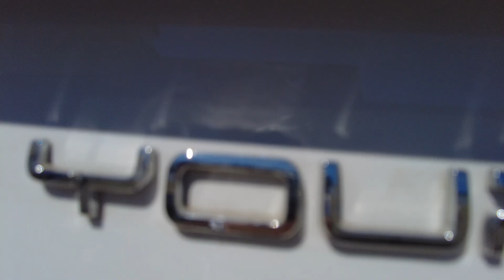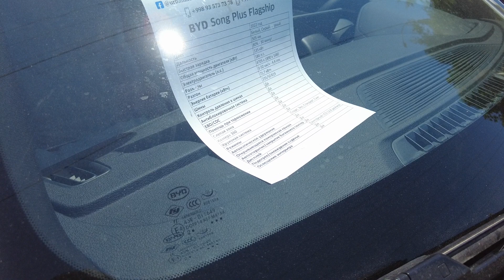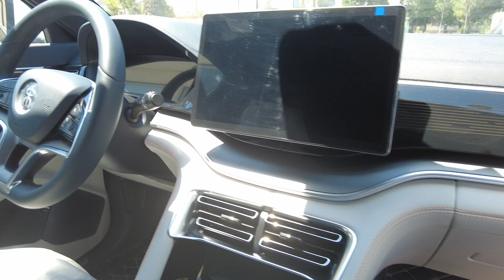BYD sotiladi. Narxi esa videoda.